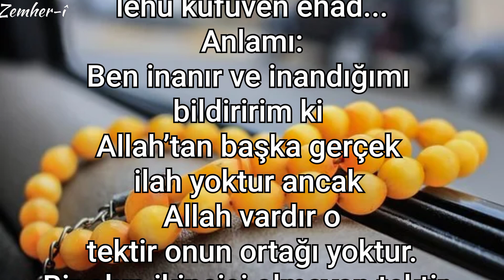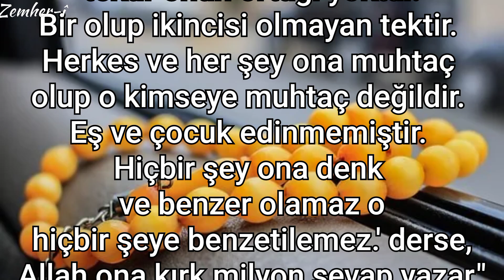Bu zikri 11 kere oku 40 milyon sevab kazan...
Değerli kardeşimiz,

Bu konuda -sevapla ilgili- değişik sayıları belirten farklı hadis rivayetleri vardır. Hepsinin haberi dayandırdıkları sahabî, Temim ed-darî’dir. Bu da farklı rivayetlerin hepsinin sahih olmadığının delili sayılabilir.

Bu konuda en sağlam kaynak olan Tirmizî ve Ahmed b. Hanbel’de geçen rivayetler üzerinde durmak uygun olur.
Kim on kere; 'Eşhedü en lâ ilâhe illallâhu vahdehû lâ şerîke leh ilâhen vâhiden (ehaden) sameden lem yettehiz sâhibeten ve lâ veleda ve lem yekün lehu küfüven ehad = Ben inanır ve inandığımı bildiririm ki Allah’tan başka gerçek ilah yoktur ancak Allah vardır o tektir onun ortağı yoktur. Bir olup ikincisi olmayan tektir. Herkes ve her şey ona muhtaç olup o kimseye muhtaç değildir. Eş ve çocuk edinmemiştir. Hiçbir şey ona denk ve benzer olamaz o hiçbir şeye benzetilemez.' derse, Allah ona kırk milyon sevap yazar." (Tirmizî, Daavat, 63)
Ahmed b. Hanbel’deki rivayette ilgili sayı “kırk bin” olarak geçmektedir.(bk. Müsned, 4/102).

Tirmizî, sorudaki şekliyle yaptığı rivayet için “Bu hadis garibtir. Biz de ancak bunu bu garip rivayet şekliyle bilmekteyiz. (Ravilerden biri olan) Halil b. Mürre hadisçiler yanında sağlam biri değildir. Muhammed b. İsmail (Buharî) der ki: Bu şahıs münker hadisler rivâyet eden birisidir.” (Tirmizî, Daavat, 63).

Özetle, bu hadis hem senedi munkatı, hem bir ravisi sika olmadığı için zayıftır.(bk. Tuhfet’ul-Ahvazî, ilgili hadisin şerhi).